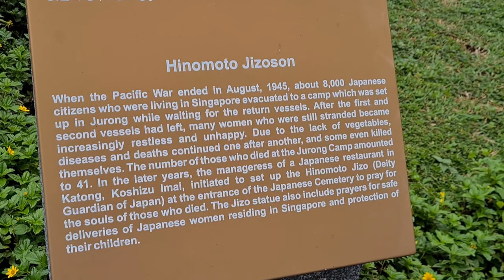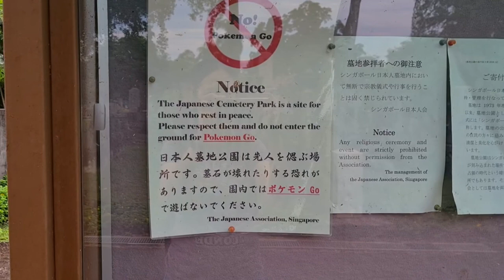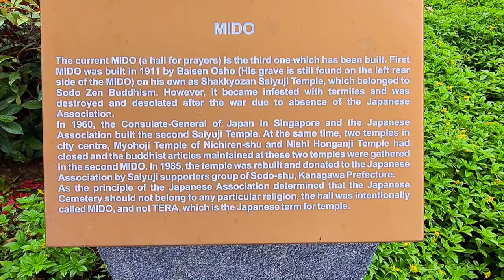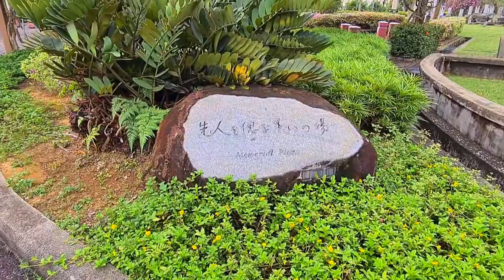[The Japanese Cemetery Park] in Singapore and it's Resident Cats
We visited the Japanese Cemetery Park in Singapore and met their resident cats.

Travel Vlog 7 | Filmed on 5 September 2021

Follow Stinky and Sticky on social media.